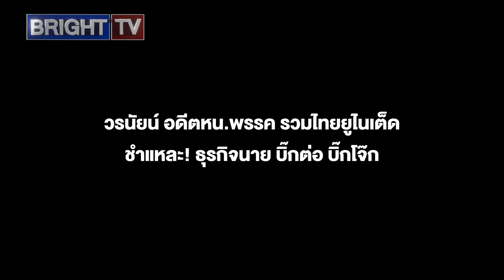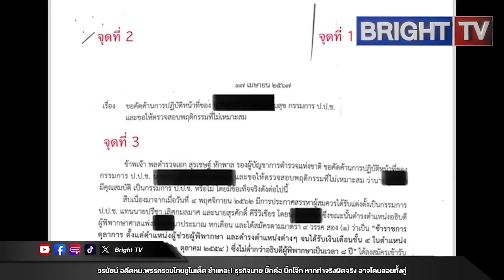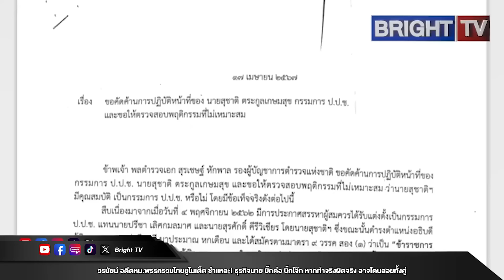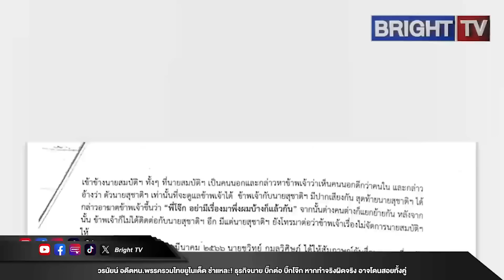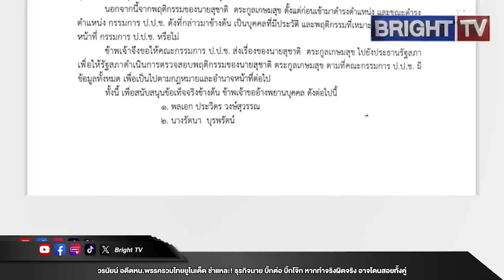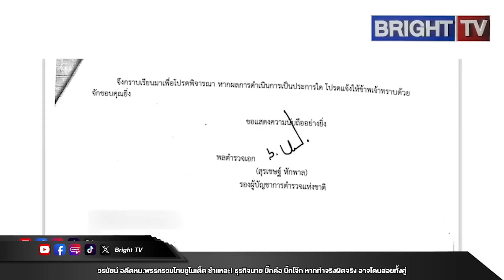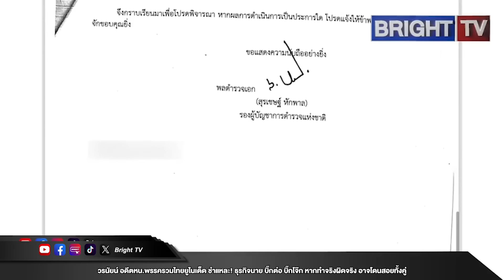วรนัยน์ อดีตหน.พรรคชำแหละ!ธุรกิจนายบิ๊กต่อบิ๊กโจ๊กหากทําจริงผิดจริงอาจโดนสอยทั้งคู่แต่ขบวนการยังอยู่